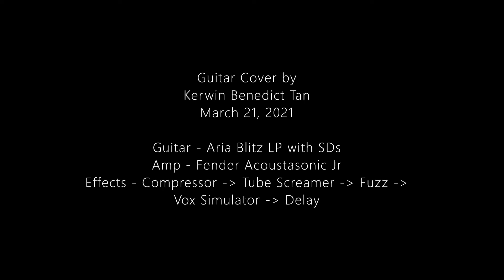Vasoline (Stone Temple Pilots) Guitar Cover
I used an Aria Blitz Les Paul